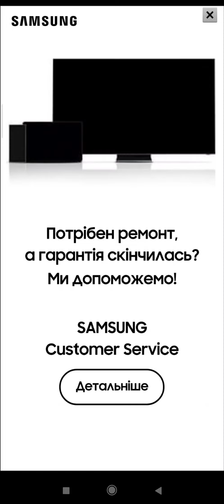#20 Dunidle: 8-Bit AFK Idle RPG Dungeon Games